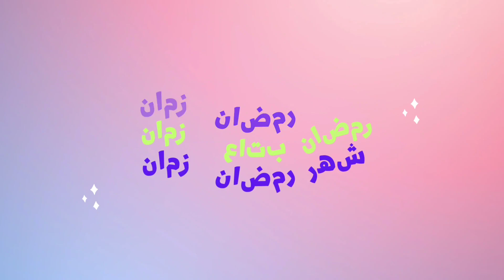شهر رمضان زمان 9 .. شهر رمضان المبارك عام 1988.. ذكريات التلفزيون المصري في رمضان عام 1988.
شهر رمضان المبارك زمان 9
شهر رمضان المبارك عام 1988
ذكريات و حكايات شهر رمضان المبارك زمان..
ذكريات و حكايات التلفزيون المصري في شهر رمضان المبارك عام 1988
مص و المصريين في شهر رمضان المبارك عام 1988
مسلسل رأفت الهجان
مسلسل الراية البيضاء
مسلسل اللقاء الثاني
فوازير المناسبات..